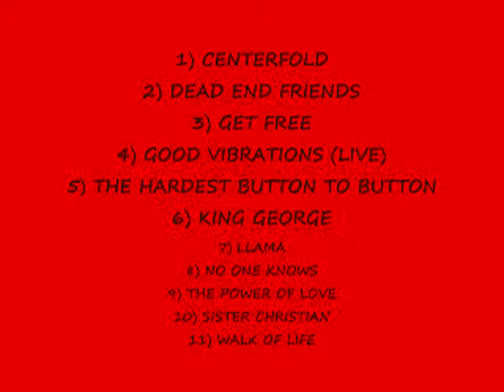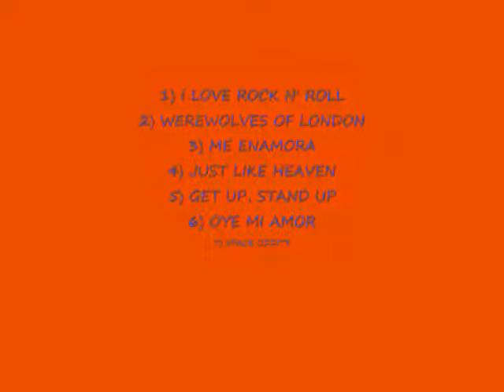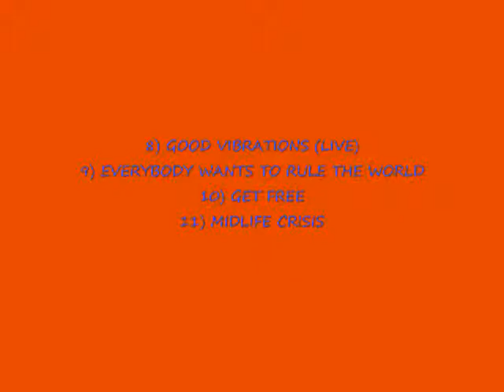Become a Completionist; Guitar; Goals 34 39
the road to becoming a completionist. guitar; goals 34-39. taking care of business, 500 guitar hammer-ons/pull-offs, born to rock, easy apprentice guitar, medium apprentice guitar, hard apprentice guitar, and expert apprentice guitar. this is an instuctional video for the completionist series with tips and tricks to help you complete the above named goals. also obtaining two unlockables for completeing the taking care of business goal.

links

500 guitar hammer-ons/pull-offs
everybody wants to rule the world by tears for fears (also view all of my other videos to see the rest of the hopos)